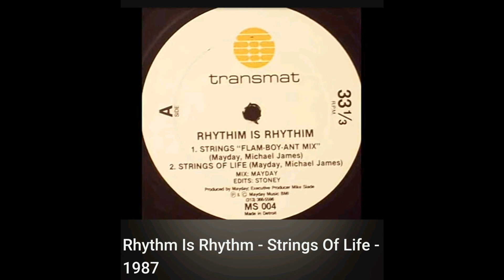Rhythm Is Rhythm = Strings Of Life = 1987 🎵🎵🎵🤘🤘🤘🔥🔥🔥💖💖💖